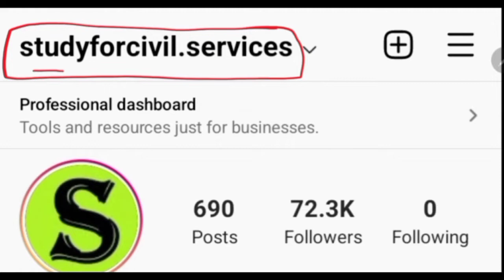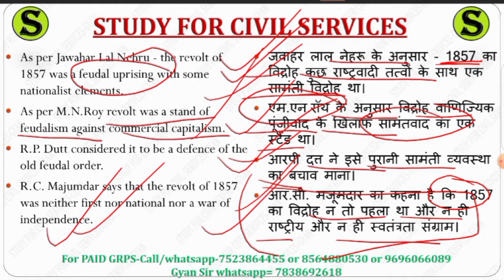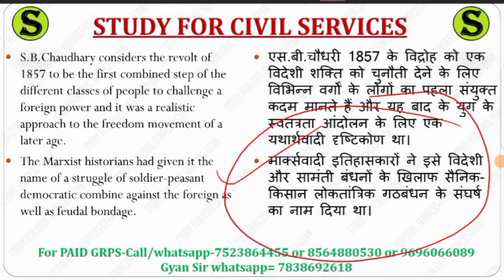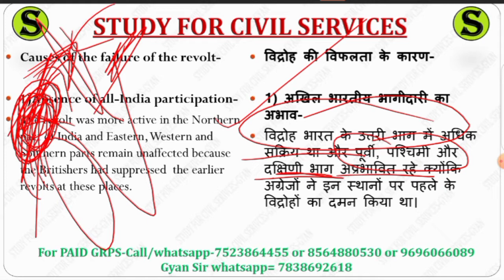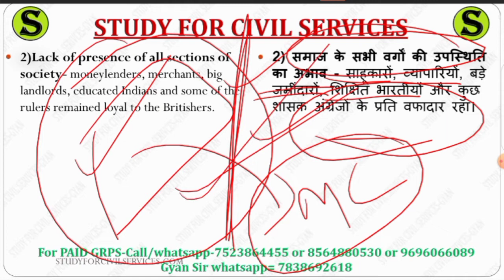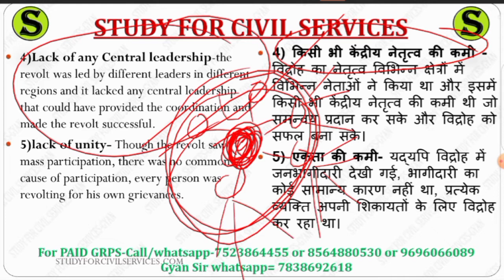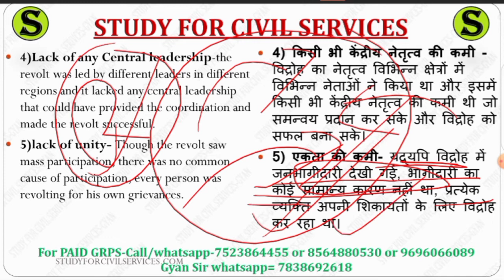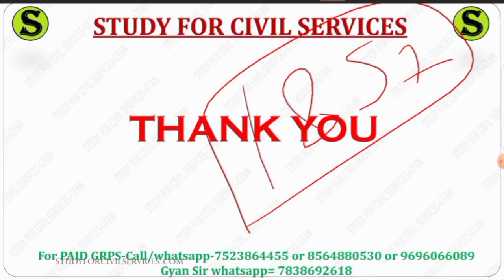uppsc uppcs free mains answer writing practice up pcs psc upsc cse ias IMP topics model question 84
Question:- 84.  What was the nature of the revolt of 1857? Why did the revolt fail?

प्रश्न:- 84. 1857 के विद्रोह की प्रकृति क्या थी? विद्रोह विफल क्यों हुआ?

1. studyforcivilservices free telegram channels
8. ADMIN & founder of study for civilservicesor scs gyan privatelimited = GYAN PRAKASH MISHRA

0:00 intro
0:10 What was the nature of the revolt of 1857  Why did the revolt fail nature of 1857 revolt in hindi revolt of 1857 causes nature and consequences in hindi uprising of 1857 causes nature and aftermath in hindi
0:20 mains model papers with solutions
0:30 mains question paper with answers
0:40 mains question paper analysis uppsc uppcs
0:50 uppsc mains gs paper 1 2 3 4 preparation
1:10 uppcs mains answer writing
1:20 uppcs mains answer writing in hindi
2:10 uppcs mains answer writing in english
2:20 uppcs mains answer writing practice
2:30 mains answer writing
2:40 mains answer writing practice
2:50 mains answer writing in hindi
3:10 mains answer writing practice for beginners
3:20 uppcs mains syllabus
3:30 uppcs mains paper
3:40 uppcs mains paid course
3:50 uppsc mains  crash course quick answer writing
4:10 uppcs mains preparation
4:20 uppcs mains preparation strategy
4:30 how to start mains answer writing for beginners
4:40 uppsc mains preparation
4:50 mains answer writing uppcs
5:00 mains answer writing for beginners